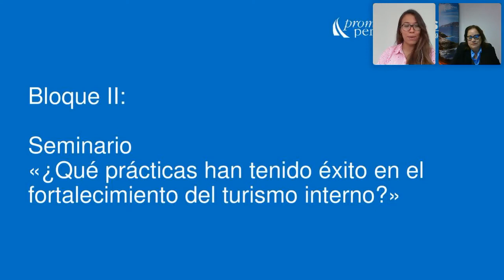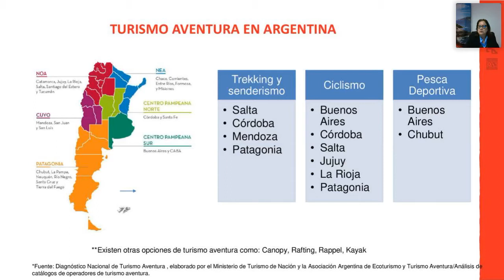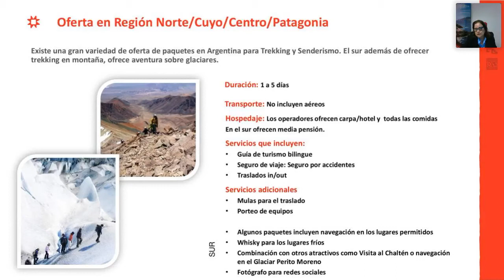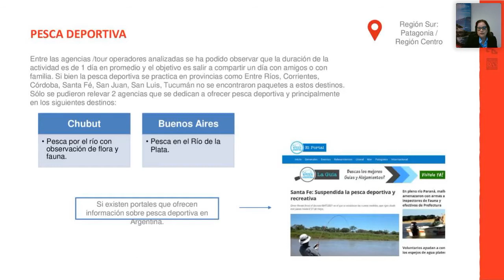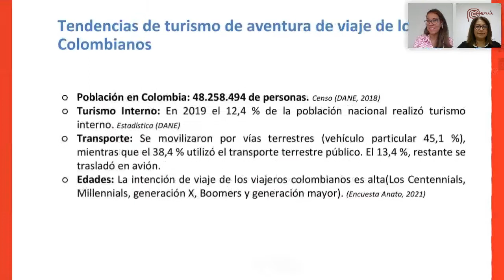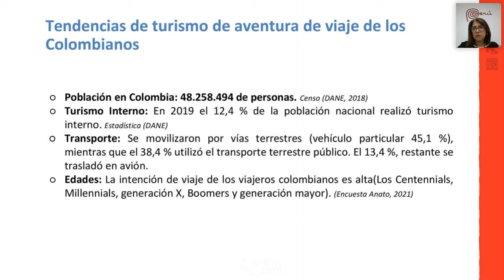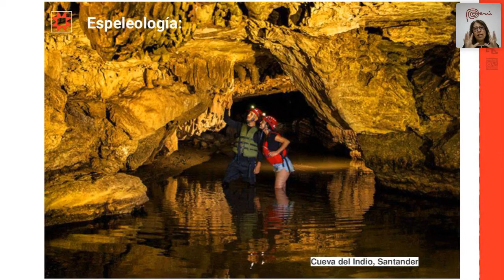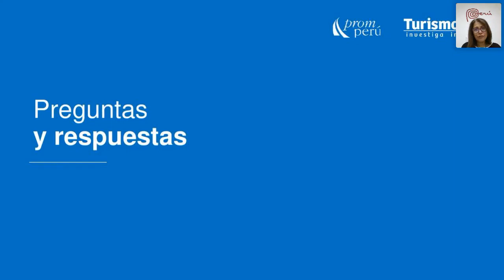TID ed. 6 | Sudamérica: ¿qué prácticas han tenido éxito en el fortalecimiento del turismo interno?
En este seminario virtual de Turismo In Day –un evento de TurismoIn–, descubre qué prácticas basadas en el turismo de aventura se han implementado de manera exitosa en Argentina y Colombia.